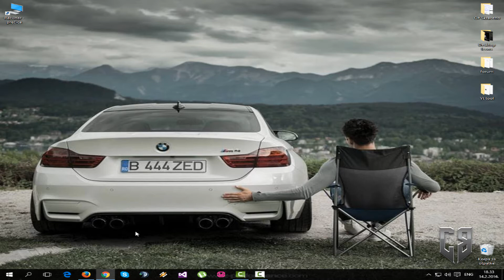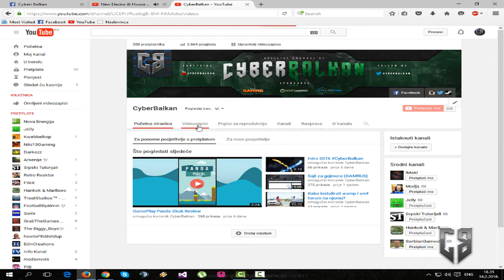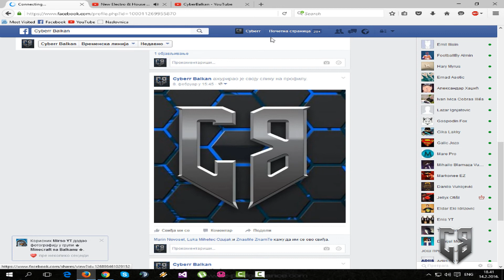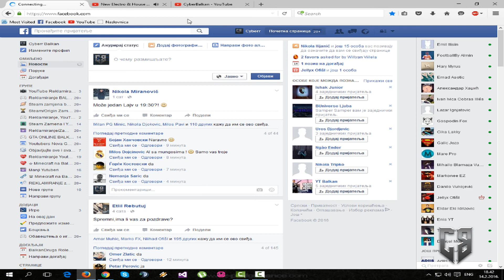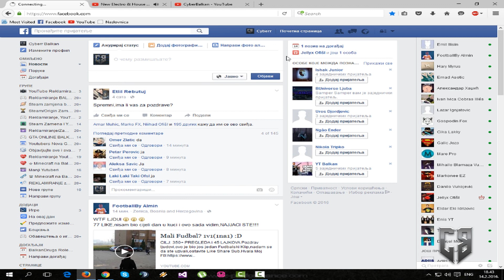Vlog #3 - Obavestenje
Vlog #3 - Obavestenje kao sto ste mogli poslusati u klipu je objasnjeno koliko nas vodimo kanal , zasto redje izlaze klipovi i ostale stvari Ako vam se klip svideo Lupite Lajk i pretplatite se.